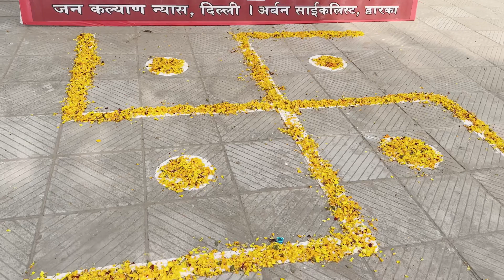राममय हुआ पूरा भारत||हमने भी दिये जलाये trendingvlog dailyvlog sanatandharma​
राममय हुआ पूरा भारत||हमने भी दिये जलाये राम लला के आगमन पर